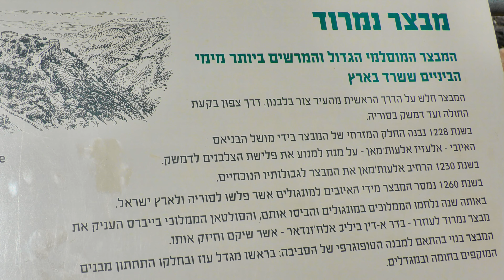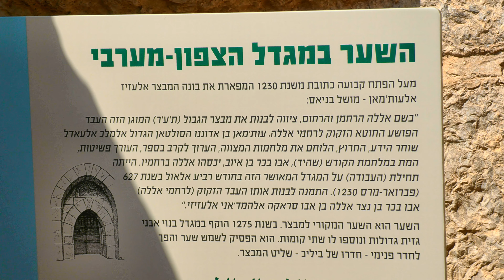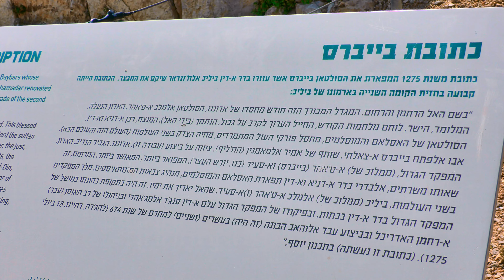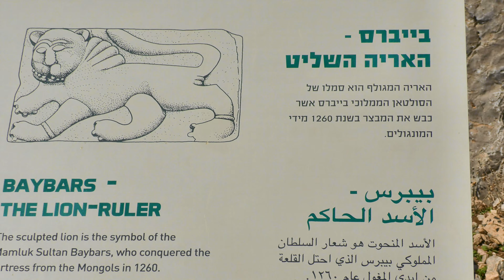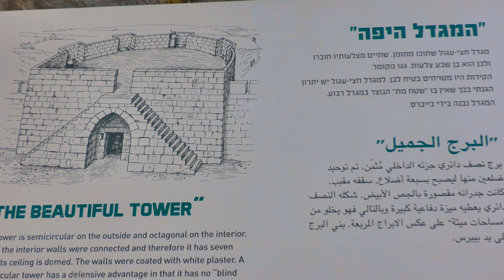מבצר נמרוד Nimrod fortress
ביקור במבצר שנבנה על ידי האיובים ב1228 וב1260 נמסר למונגולים ונכבש על ידי בייברס הממלוקי שמסרו לעבדו ביליכ. נופי היער הירוק הנשקפים מהמבצר יפים וכן המגדלים בינהם המגדל היפה.